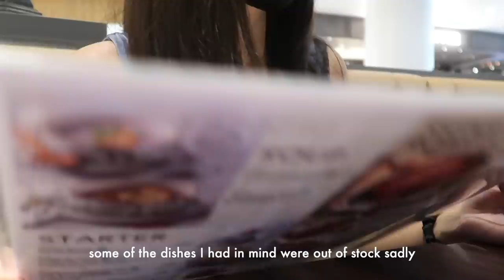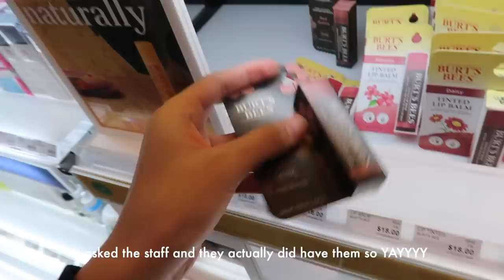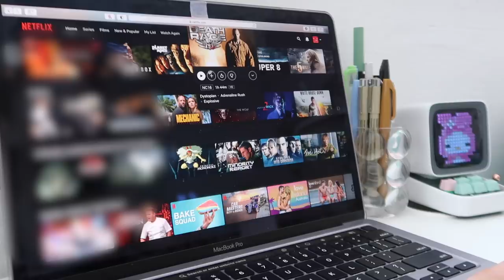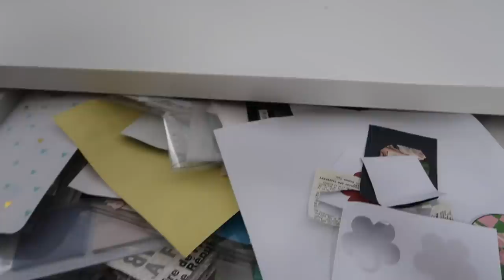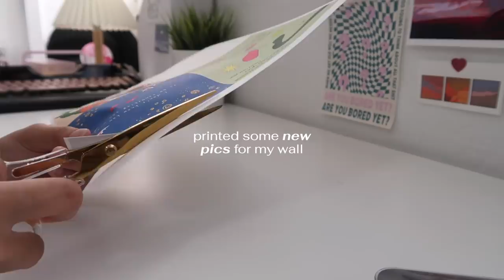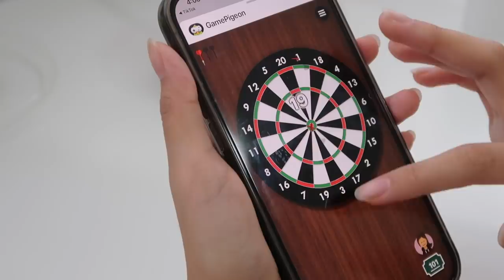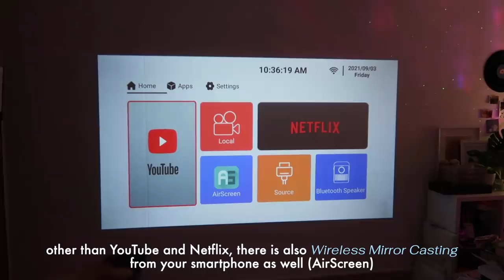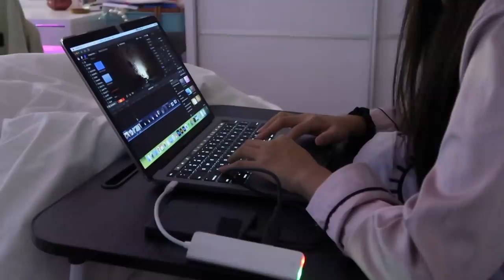weekly vlog 💫 | lots of food, movie night, shopping, studying + more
thanks LUMOS for sending me this product! ☺︎
I love this projector so much, I am so happy that I can finally watch my movies in the comfort of my room with such a big screen :D it also has amazing sound and screen quality!!
Do check out the links for more details ^^

~ hey everyone 💖 long time no see!
this was a rather rushed video, but I still hope you enjoy it! I am currently on my one week term break so I will try to film as much as I can, alongside my studies. Thank you for still sticking around, ilysm! 😭💞

→ faq 🍃
film: canon g7x mark ii
editing software: final cut pro x, after effects (for intros)
thumbnails: photoshop, procreate

sexy pigeon (soundcloud) - let me be your love
Juju B. Goode - Day 4. Accidental Moments
coldbrew - hanging on (with sundaynightcoffee)
coldbrew - Feeling Good
chrry blssms. (soundcloud) - can't wait to go outside again.